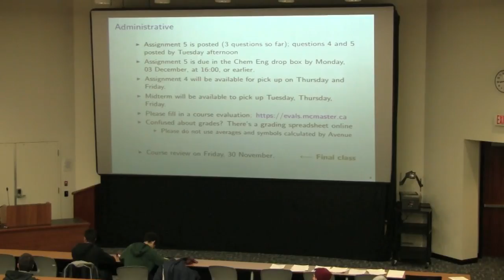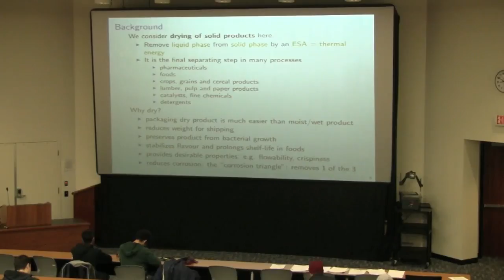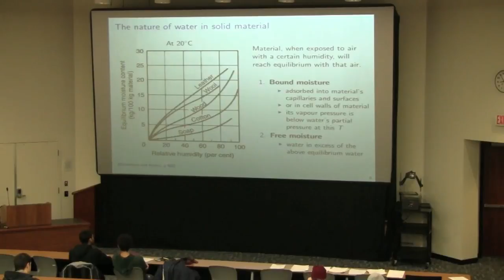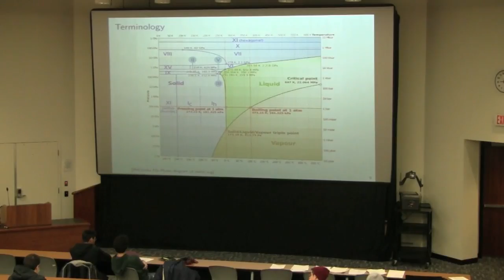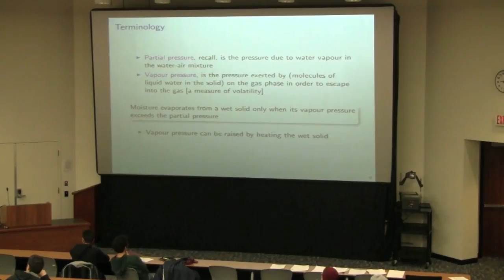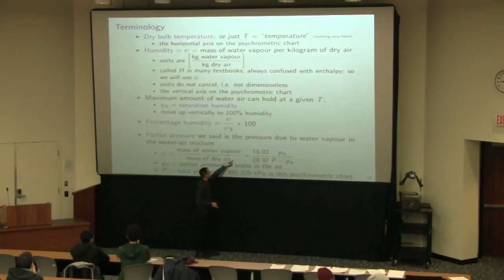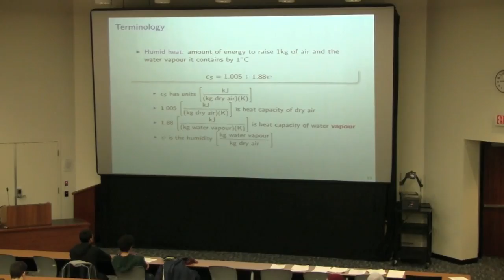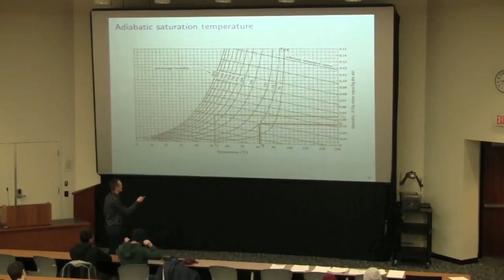4M3 2012 13A